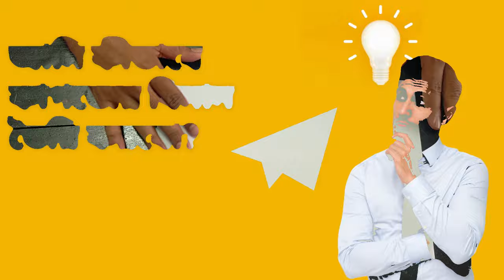How Do I Make A Paper Plane ? আমি কীভাবে কাগজের প্লেন তৈরি করব ?